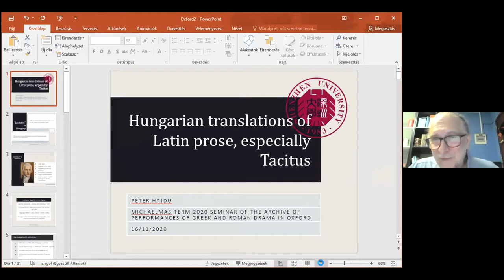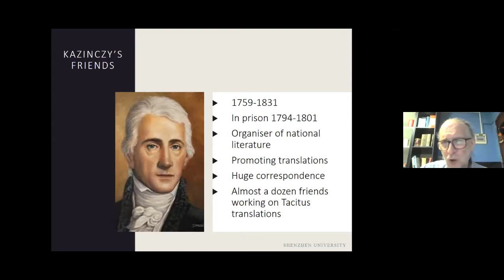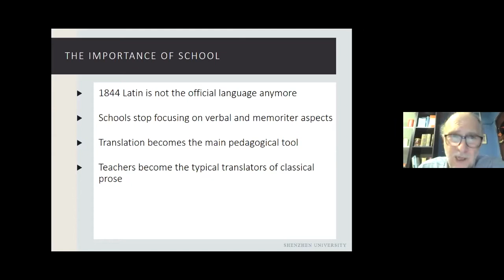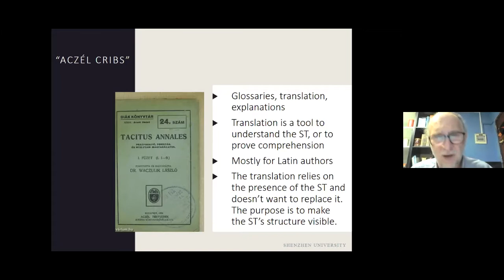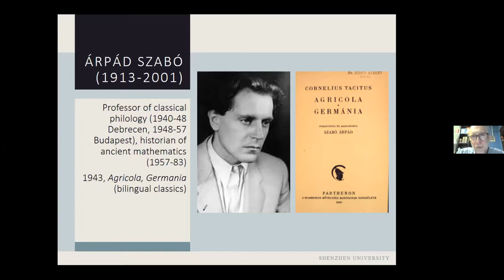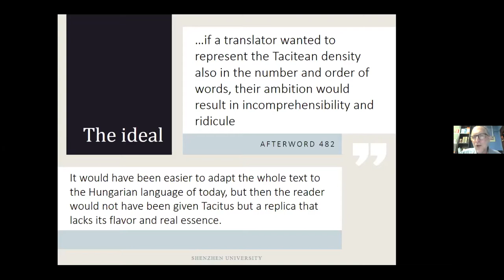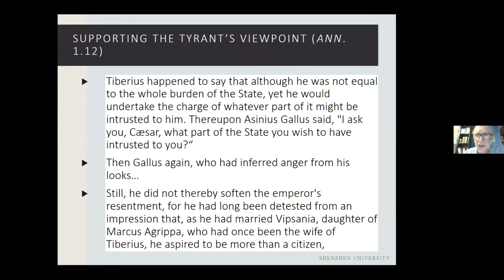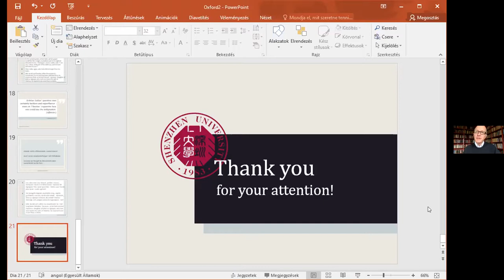Péter Hajdu & Stephen Harrison: Classical Literature and the Mind of Europe (6)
'Hungarian translations of Latin prose, especially Tacitus' by Péter Hajdu (Hungarian Academy of Sciences)
Respondent: Stephen Harrison (University of Oxford)

Week 6 of the University of Oxford's Classics Faculty Reception Seminar 2020: Classical Literature and the Mind of Europe (for more details

Recorded on Monday 16 November 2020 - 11:30am